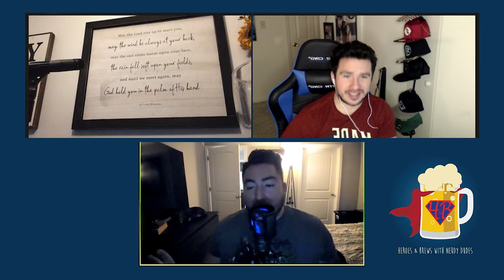Throw One Back - Spider-man (2002)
Welcome every one and thanks for tuning in to Heroes & Brews w/ Nerdy Dudes! We are your friendly neighborhood Beeroes Ty, Kevin & Marcus and we are here to talk nerdy and drink beers with you every week!

In this segment Marcus & Ty throw it back to an old film and review it while throwing back their respective Beers of the Week! This weeks film is the Spider-man from 2002! Give us your thoughts on the film! Does it still hold up to this day?

If you haven't yet make sure to check out Tavour! or search Tavour in the app store to discover rare beers you can not find in your area and curate your craft beer collection!

Tell us what you like or don't like! What you'd like to see us talk about or drink!